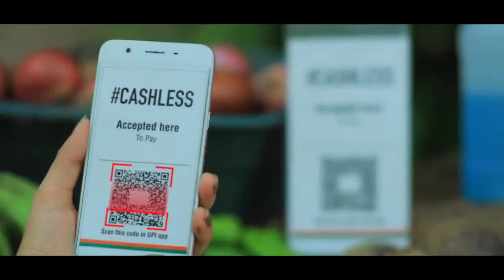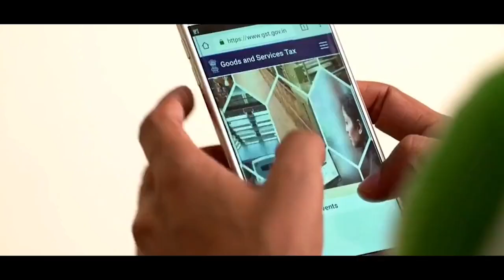PMO VIDEO CELEBRATING 8 Years of GOVT.